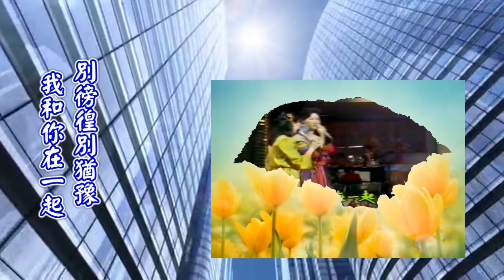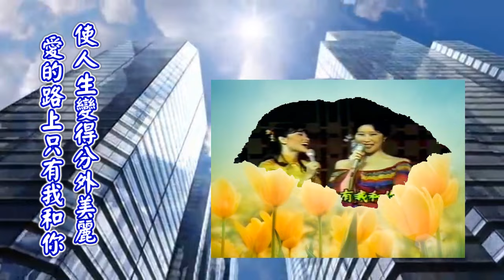陳蘭麗-愛的路上千萬里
作詞：孫儀
作曲：劉家昌

愛的路千萬里　我們要走過去
別徬徨別猶豫　我和你在一起
高山在雲霧裡　也要勇敢的爬過去
大海上暴風雨　只要不灰心不失意
有困難我們彼此要鼓勵　有快樂要珍惜
使人生變得分外美麗　愛的路上只有我和你